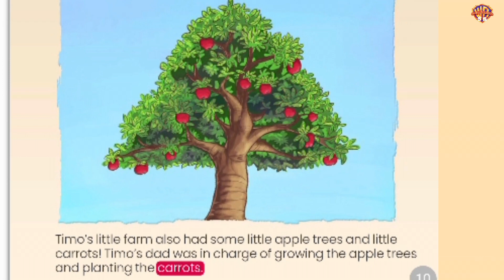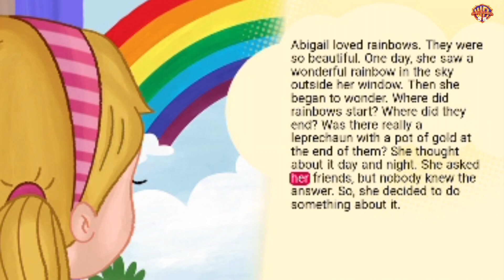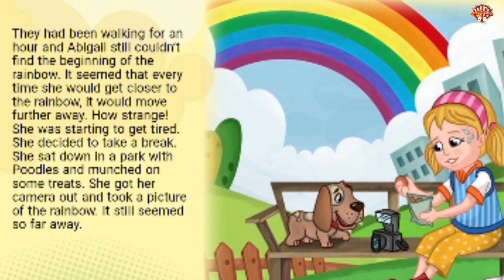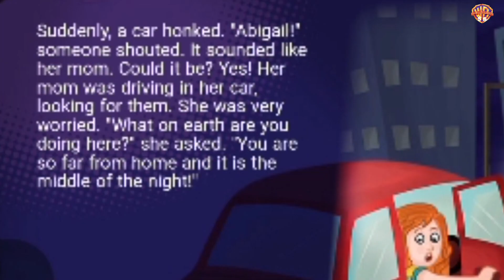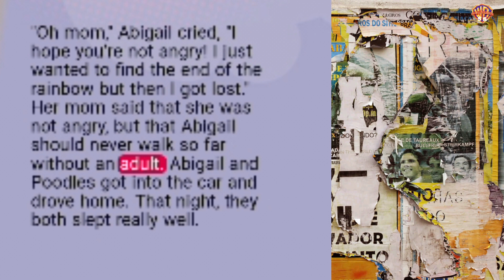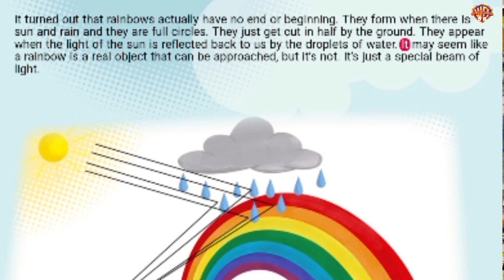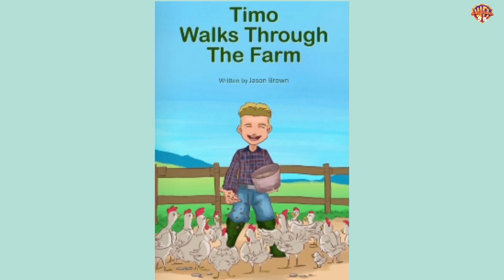Global English Story/ Learn English through Stories/ Sahil Study Time Konto.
Global English Story / Learn English through Stories/
Sahil Study Time Konto.
# Learn English through English Global Stories.